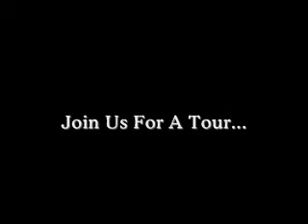Chocolate Loft for Sale in Toronto, Ontario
This is a stunning loft for sale on Queen Street West, adjacent to Trinity Bellwoods Park.